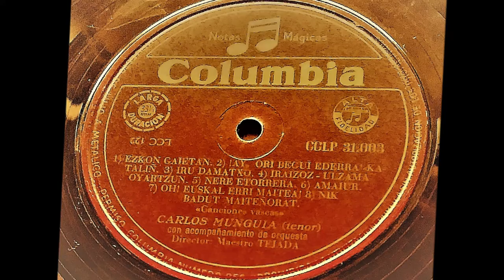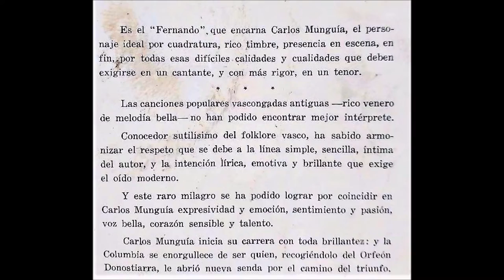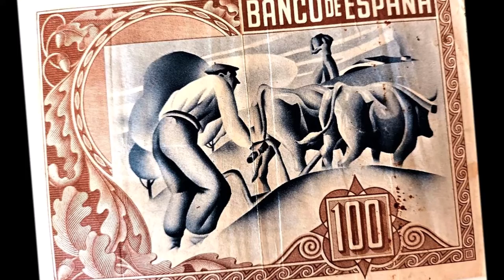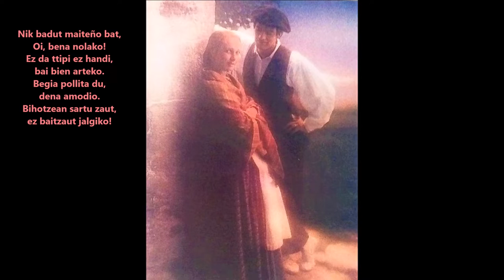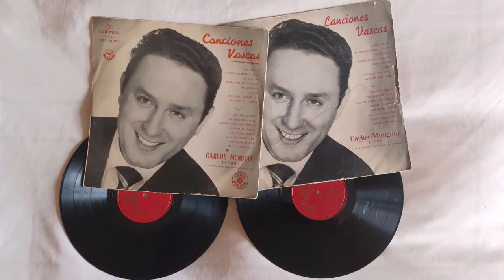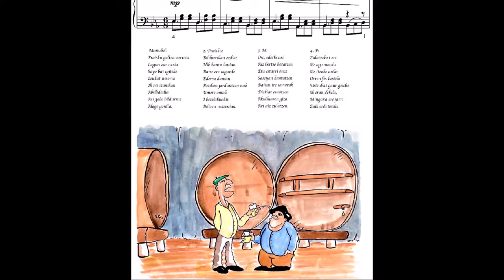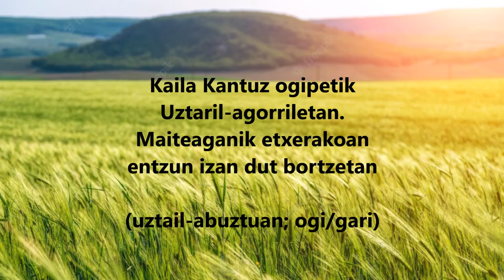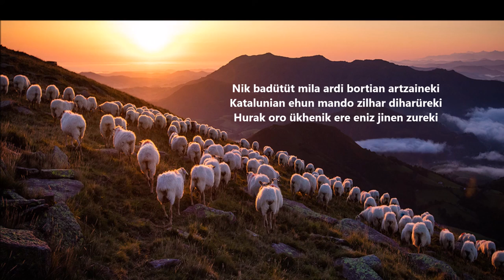CARLOS MUNGUÍA-MUNGIA-TRADITIONAL BASQUE SONGS-EUSKAL KANTAK-CANCIONES VASCAS-NICASIO TEJADA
Very rare and wonderful record of Basque songs, performed by the great tenor CARLOS MUNGUÍA, in the midst of Franco's dictatorship, deeply anti Basque&Catalan political regime. The classic arrangements of "Maixuba" Nicasio TEJADA (The Master), are inspired by the orchestrations of SANTESTEBAN and ZAPIRAIN "Maixubak" (The Masters), creators of the romantic Basque Opera.

"COLUMBIA" RECORDS-DONOSTIA 1950's
Tenor: Carlos MUNGIA
Conductor: Nicasio TEJADA
DISCOS COLUMBIA ORKESTRA
("Munguía" is one old or dialectal spelling ofthe modern MUNGIA)

BASQUE ART SONG AND OPERA SCORES AND TRANSLATIONS:"ERESBIL" (National Basque Music Archive) v=UVBXtvpTuXs

00:00 "HIRU DAMATXO DONOSTIAKO" Pop. (Three Little Ladies from Donostia)
03:05 "EZKONGAIETAN" Iparragirre (During the Engagement Period)
05:41 "AI HORI BEGI EDERRA-KATALIN" Pop. (Oh those Beautiful Eyes-Katalin)
08:39 "ITSASOETAN LAINO DAGO" Pop. (The Ocean is Cloudy)
10:42 "NERE ETORRERA" Iparragirre (My Arrival)
14:11 "DIN-DAN BOLERAN" Pop. (The Ringing of Bells)
16:05 "OH EUSKAL HERRI MAITEA" Sarriegi-Otaño (Oh Beloved Basque Country)
19:07 "NIK BADUT MAITEÑO BAT" Pop. (I Have a Darling Sweetheart)
21:51 "NERE AMAK BALEKI" Iparragirre (If my Mother Knew)
24:27 "USO ZURIA" Pop. (The White Dove)
27:49 "ADIO ENE MAITEA" Pop. (Goodbye My Love)
30:41 "MAÑUEL TA PRAISKU" Otaño (Confrontation of Basque Bards)
33:53 "ADIO EUSKAL HERRIARI" Iparragirre (Farewell to the Basque Country)
36:36 "KAILA KANTUZ OGIPETIK" Pop. (The Quail Sings Under the Wheat)
42:00 "MAITEAK BILHOA HOLLI" Pop. (My Love has Blonde Hair)

CONTEXTO HISTÓRICO:
Donostia todo lo largo de toda la Era Moderna ha gozado de una burguesía cosmopolita, vasca y culta. Así la han descrito muchos viajeros y turistas todo a lo largo del siglo XIX, cuya mayor parte discurrió con pleno goce y posesión del Sistema Foral Navarro. Un viajero especialmente vinculado a la historia de la música es el compositor Chabrier, que consideraba cosmopolita la Donostia romántica y vascófona de la época. La burguesía donostiarra, que tanto hizo por la ciudad, la cultura y la lengua navarra, después de ser considerablemente desbaratada por la dictadura de Primo de Rivera, sería reemplazada durante el franquismo por otra, advenediza y antivasca. Adiós, entre tantas otras cosas, a la Ópera Nacional Vasca.
En este contexto el valor des estos registros es incalculable, tanto por su rareza como por su calidad musical.
Estas canciones se publicaron primero en discos de 78 r.p.m. Más tarde se publicó la compilación de ellos que nos ocupa, uno de los primeros discos de microsurco en gran formato (L.P. "Long Play") publicados en España. Obtuvo éxito, incluso fuera del País de los Fueros o Euskadi, Euskal Herria, Kantabria, Vasconia...

Zenbat aldiz entzun dugun diska hau gure etxean! Aitona BALENDINen diska maitatuena "traineru askoren aldeaz"! Gure sendian diska fundatzailea izan da.
Batzuetan azentu eta ahoskera "hirutxulotar" eder baten xarmaz kantatuak, bestetan gutxi gora beherako ahoskera edo hitz erratuez abestuak, baina beti ere MUNGIAren aginte eta ahotsaren edertasun paregabeez interpretatuak. Barka diezaiogun gure Carlos MUNGIA handiari bere euskararen ezagupen murritza.
Urte ilun haietan euskal intelektual guztiak erbesteratu, hil edo ixilaraziak zirenez, euskarazko "coach" bat izatea pentsaezina zen. Garai haietako euskarazko disken eremu ia ezereztuan diska hau "Rara Avis" lilura eta xarmagarria da; ez du inolako preziorik.
Beste diska batzuekin parekatu dugu soinua, formato berdineko "madrildar" gutxi entzundako bat eta zenbait txiki 45 birakoak,  eta azkenean gure alea iruditu zaigu onena. Nahiz eta oso maiz entzuna izan, horregatik zenbait "klik"txo entzun daiteke, nahikoa ongi zaindua dago. Gure etxean orratzak ("diamanteak")maiz aldatzen ziren nonbait!